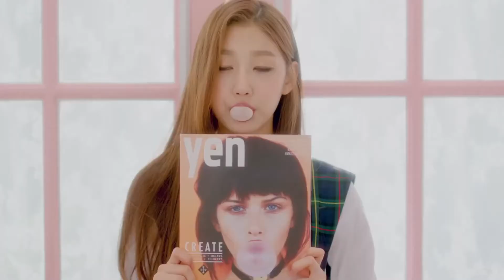New Italo Disco Modern Martina